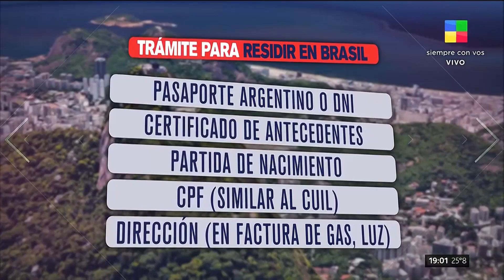Como tramitar la residencia en Brasil y abrir cuenta corriente en Banco con la tarjeta de credito ?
Aumentan la cantidad de personas que quieren salir de Argentina